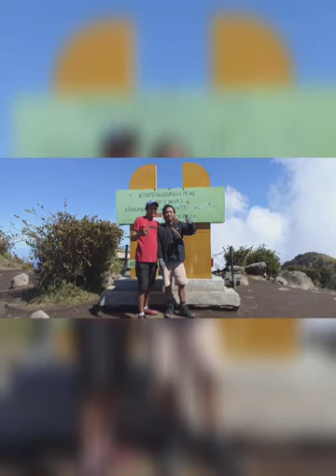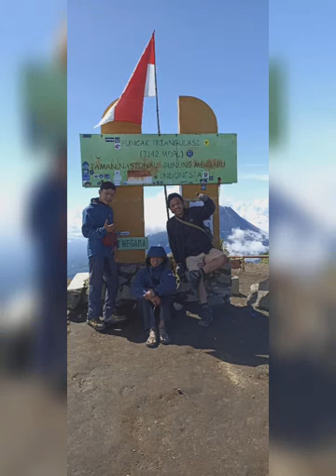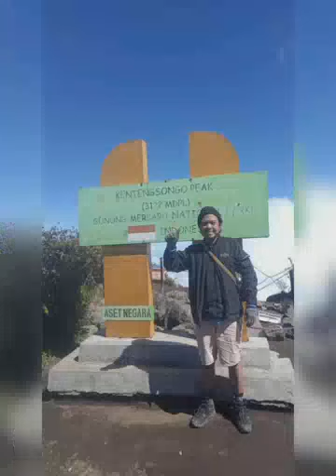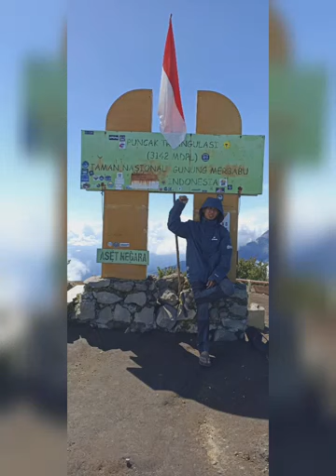Vieww Puncak Gunung Merbabu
mountain
brokeback mountain
iron mountain
cold mountain
bernese mountain dog
blue mountain
blue mountain state
rocky mountain
mountain america fcu
mountain artinya
mountain arknight
mountain adalah
mountain art
mountain adventure
mountain artinya dalam bahasa indonesia
mountain adalah pegunungan yang berada di
a magic mountain
america mountain credit union
about rocky mountain
a cold mountain
about rocky mountain national park
and creek mountain
about bernese mountain dog
a brokeback mountain
about grouse mountain
mountain bike
mountain background
mountain biking
mountain bahasa indonesianya
mountain bike artinya
bear mountain
big rock candy mountain
blue mountain resort
blue mountain cards
bear creek mountain resort
bikes rocky mountain
mountain climber
mountain cafe
mountain cabin bandung
mountain chicken meme
mountain climbing artinya
mountain climber adalah
mountain climber melatih otot
mountain cartoon
creed silver mountain water
c mountain resort
c mountain logo
cradle mountain
cast of brokeback mountain
copper mountain
cadillac mountain
mountain dew
mountain dew indonesia
mountain dew halal
mountain drawing
mountain dew adalah
mountain date wood
mountain day
mountain date
diet mountain dew
diet mountain dew lyrics
denali mountain
death mountain secret
downhill mountain bike
diet mountain dew lana del rey
dog mountain
dr jeff rocky mountain vet
drawing of mountain
dogs mountain bernese
mountain equipment
mountain eruption
mountain emoji
mountain everest max
mountain everest 60
mountain explorer
mountain eagle ufc
everest mountain
escape to witch mountain
electric mountain bike
eastern mountain sports
eagle mountain
epic mountain express
en mountain view
equipment mountain coop
ecards blue mountain
england highest mountain
mountain forecast
mountain font
mountain furniture
mountain freepik
mountain fold
mountain fog
mountain flowers
flamin hot mountain dew
fire on the mountain
forecast mountain
for the magic mountain
from mountain ash
for rocky mountain
flavors of mountain dew
for mountain climber
for climb every mountain
from mountain high
mountain golem
mountain gear
mountain gear jacket
mountain golf bandung
mountain glyph stone new world
mountain guide
go tell it on the mountain
granite mountain hotshots
go rest high on that mountain
green mountain
game of thrones the mountain
green mountain coffee
greater swiss mountain dog
green mountain power
gander mountain
gunstock mountain
mountain hotel adalah
mountain hardwear
mountain hotel
mountain hardwear jacket
mountain hills
mountain hd
mountain house
mountain hiking
mountain hardwear dry q jacket
highest mountain in the world
how much is magic mountain
how much is the rocky mountain
how cold is it on a mountain
how much is rocky mountain national park
how much is mountain creek
how much is a bernese mountain dog
how much is grandfather mountain
how much is grouse mountain
mountain interactive
mountain inn sport
mountain in indonesia
mountain illustration
mountain icon
mountain is
mountain is calling
mountain in sport
mountain inn sport borneo 4
mountain in japan
is magic mountain
is a mountain view
is mountain america credit union
in rocky mountain
in cold mountain
is la mountain time
i ain't no mountain high enough
is rocky mountain national park
in the mountain creek
mountain jacket
mountain jew
mountain jpg
mountain japan
mountain jacket mockup
mountain jacket the north face
mountain jade
mountain jeep
mountain journey
mountain jersey
jimmers mountain resort
jurusan mountain
jamaican blue mountain coffee
jamaica blue mountain coffee
japan's highest mountain
japanese mountain retreat
joe walsh rocky mountain way
jade mountain
jackson hole mountain resort
josef mountain resort
mountain kuningan
mountain kopi
mountain king game
mountain kanji
mountain king sub indo
mountain king scp
k2 mountain
king of the mountain
kilimanjaro mountain
kona fire mountain
kailash mountain
ktm mountain bike
kenesaw mountain landis
killer mountain
kendal mountain festival
keswick mountain festival
mountain logo
mountain logo design
mountain lirik
mountain landscape
mountain logo png
mountain line art
mountain lake stardew
mountain lady
lake mountain
longest mountain range in the world
liquid death mountain water
la magic mountain
la to salvation mountain
la mountain view
la to bear mountain
lion mountain scream
la to mountain high
mountain meaning
mountain mountain
mountain merapi
mountain mama chord
mountain mama adalah
magic mountain
mammoth mountain
mohonk mountain house
magic mountain six flags
mountain view mountain
mountain bikes rocky mountain
mountain mountain america credit union
mountain at bear mountain
mountain in rocky mountain national park
mountain creek mountain
mountain night
mountain night miniso
mountain night parfum
mountain night perfume
mountain new
mountain name
mountain names
mountain name generator
mountain near me
nike acg mountain fly
n mountain rd
n mountain view rd rathdrum id 83858